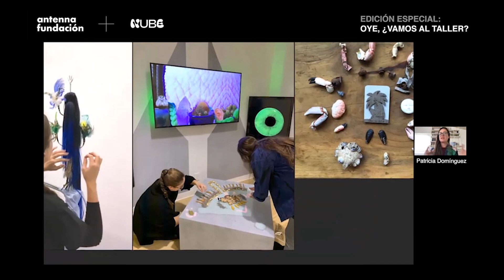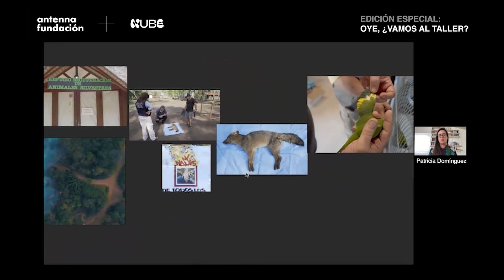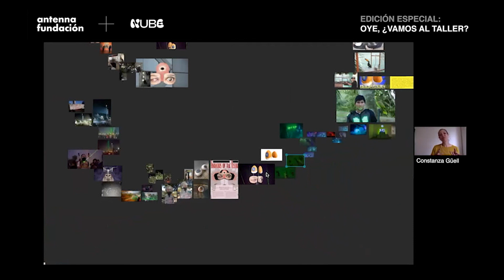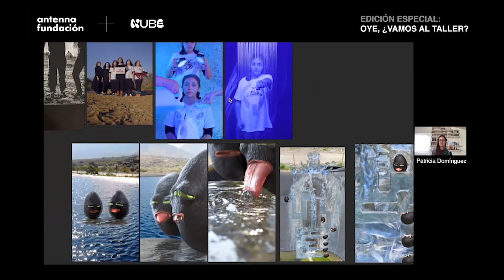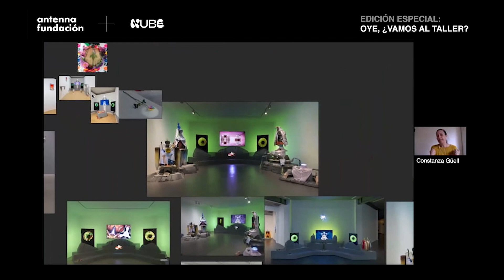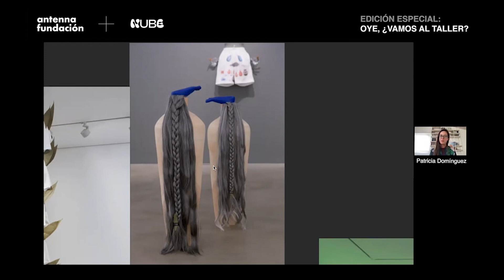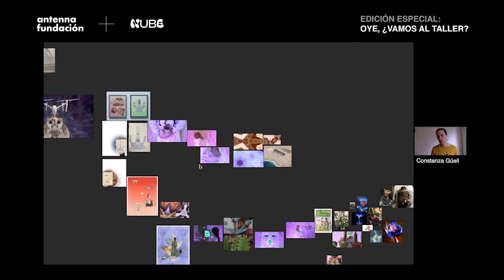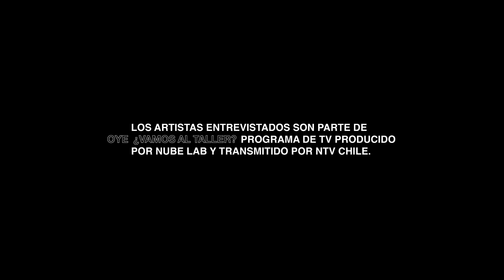Oye, ¿Vamos al Taller? Edición Especial con Patricia Domínguez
Fundación Antenna conversa con los artistas invitados a "Oye, ¿Vamos al Taller?", un programa de TV producido por Nube Lab y transmitido por NTV Chile. En esta primera cápsula la artista Patricia Domínguez nos habla de su trayectoria para acercarnos a su producción artística.

Patricia Dominguez trabaja sus obras a partir de investigaciones sobre etnobotánica, prácticas de curación y la corporativización de lo vivo. Además, utiliza la ficción para imaginar otras formas posibles de acceder a la realidad.

Para ver cada episodio de "Oye, ¿Vamos al Taller?", entra

Con el apoyo de Fundación Mustakis fue posible desarrollar tanto el programa como esta serie de cápsulas, ambas contenidos digitales del proyecto Escuela Virtual Nube Lab.

Agradecemos a cada artista que amablemente participó en esta serie de conversaciones y en el programa de TV. También agradecemos el trabajo de los equipos de las fundaciones Antenna y Nube Lab: Constanza Güell, Felipe Muñoz, Sebastián Leal, Génesis González, Paula de Solminihac, Celine Fercovic y Camila Romero.